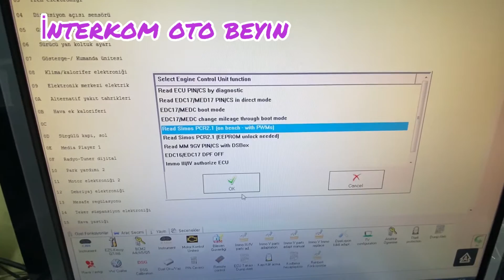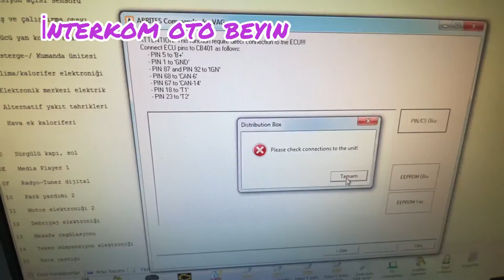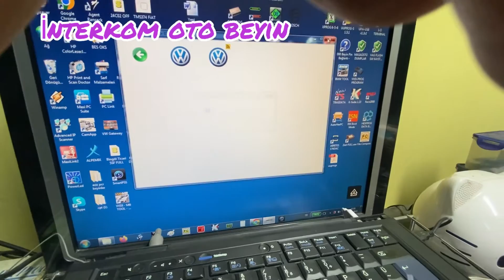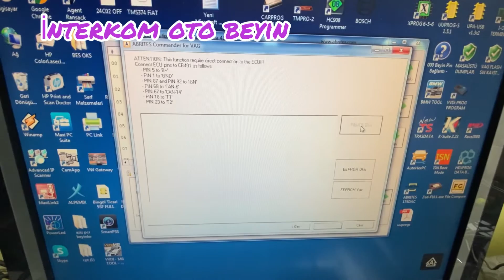Volkswagen Simos PCR2.1 Ecu pin CS code extraction Bench mode with Abrites ZN051 distribution box